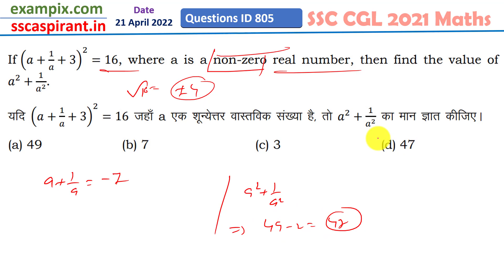If (𝑎 +1/𝑎+ 3)^2= 16, where a is a non-zero real number, then find the value of 𝑎^2 +1/𝑎^2.